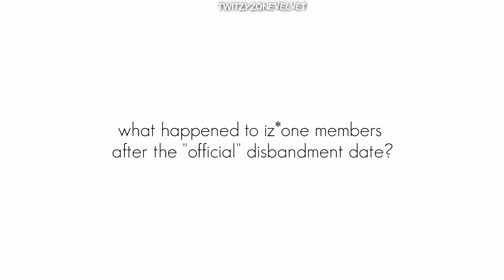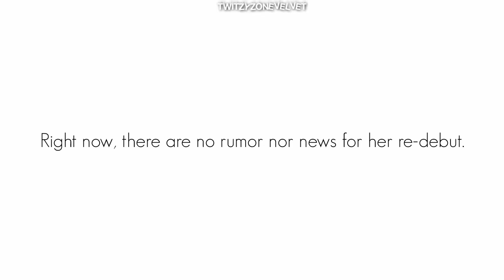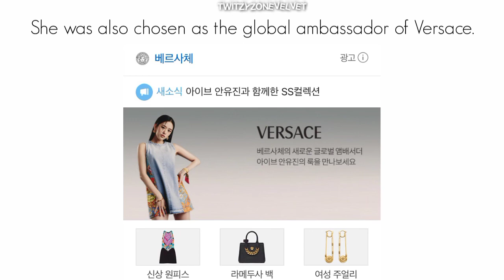What happened to IZ*ONE members after the disbandment? Where are they?